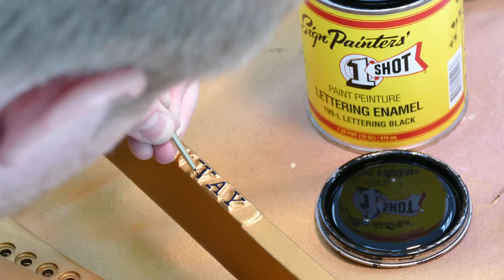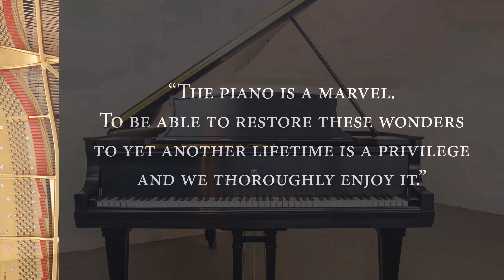Premiere Piano Service by Thomas Zasadny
"The piano is a marvel. To be able to restore these wonders to yet another lifetime is a privilege and we thoroughly enjoy it."   - Tom Zasadny

Whether you have a fine instrument that needs to be rebuilt, or you are interested in buying a high quality pre-owned instrument, Premier Piano is ready to serve you. We will tailor our processes to meet your individual request and budget. Our work is of superior quality and we honor our estimates on cost and delivery date. For our Steinway restorations, we exclusively use Steinway action parts.  For all other makes we use the best the industry provides. Our work and parts are warrantied for 5 years. If you do not own a piano but are looking for a high quality pre-owned piano, look at our Current Inventory tab for great pianos that are available. Also, we have a nationwide acquisition network to find the piano that you want. Do you have a music studio? Are you happy with your piano? We are experienced in the restoration and service of ALL piano manufacturers. Consider rebuilding or upgrading to a top-tier restored instrument. We use the same methods as the factory, which ensures your satisfaction.

Each instrument is evaluated before the piano is disassembled with three directions of restoration in mind. These are the ABC’s of the piano: Action, Belly, and Case:
Action: The keyboard and keys are refurbished including new felt, bushings, and keytops. Premium parts are used for all action replacement projects. Our Steinway restorations use genuine Steinway action parts.
Belly: This includes pinblock, soundboard, plate, strings, and dampers. Quartersawn lumber core pinblocks made of rock maple are used in our rebuilds. If the piano needs a new soundboard, premium Sitka spruce panels are used. The bridge is re-notched and pinned, or a new bridge cap is installed. The plate is repaired, painted, and lettered. The strings used are the best wire and tuning pins available. Dampers are refurbished and new felts installed. When the action and belly work are completed the piano is placed under an action “pounder”, where the piano is played vigorously for up to 10 hours. This settles the action and stretches the strings, speeding the stabilization of the piano.
Case:  The old finish is removed and repairs made to the exposed wood. Primers, stains, and top coats are applied and following sufficient cure time, the piano is sanded and polished to its final sheen. All hardware is plated, polished, or replaced.  In addition to our lacquer finishes in black or clear, we are among a handful of shops in the nation to offer high gloss polyester.

Avoid retail “sticker-shock”! Consider a high quality rebuilt piano. When economy is important,rebuilt pianos are the best value of all. In addition to our rebuilding services we offer onsite piano reconditioning and parts installation. Whether you have a fine instrument that needs to be rebuilt, or you are interested in buying a high quality pre-owned instrument, Premier Piano is ready to serve you. Budget limitations can keep you from buying the high quality new pianos that your department and teachers need.  At Premier Piano Service we have a great alternative:  Let us rebuild the instruments you already own.

A Premier rebuilt piano will look, sound, and feel like a new instrument. It will also be warrantied like a new piano.  To meet specific budget or time limits, we will customize our work in consultation with your piano technician.
Discounts are available for more than one rebuild. Finally, if you are looking for a particular manufacturer and size, we can find it through our national search network and restore it for you.  Premier Piano wants to do business with you!
In addition to our rebuilding services we offer onsite piano reconditioning and parts installation.

Thomas Zasadny
Premier Piano Service
3159 Quonset Avenue
Walker, Iowa 52352

Piano music: Allemande from J. S. Bach French Suite in E major performed by Werner Elmker on a Steinway concert grand piano serviced by Tom Zasadny.